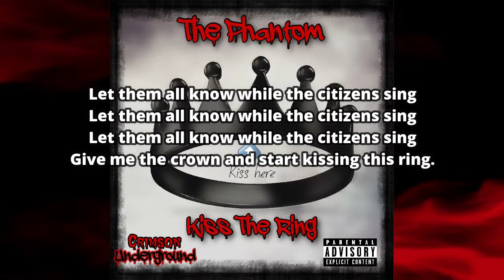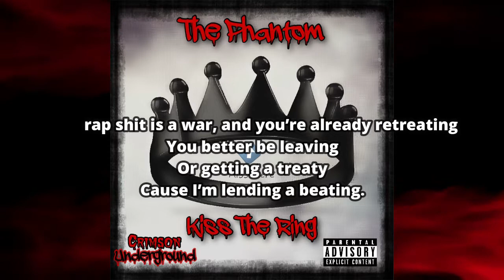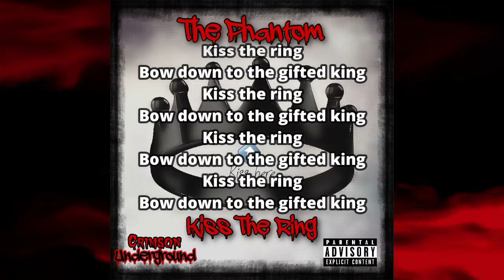Kiss The Ring (Lyric Video)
This is Kiss The Ring by The Phantom

Co-Produced by NevEd
Lyric Video edited and made by Martin Gras